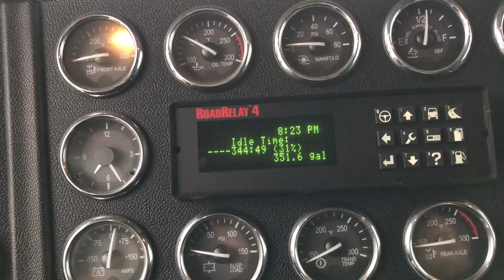2012 PETERBILT 386 For Sale